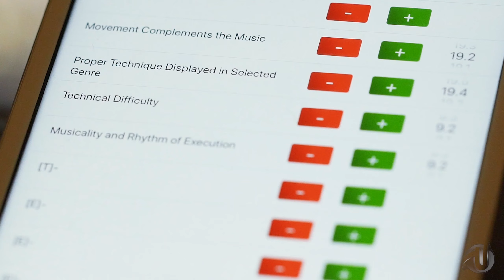Behind The Judges Table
Hear about how your routine is assessed and scored from the creators behind College Classic.